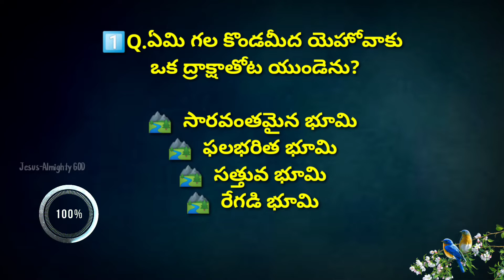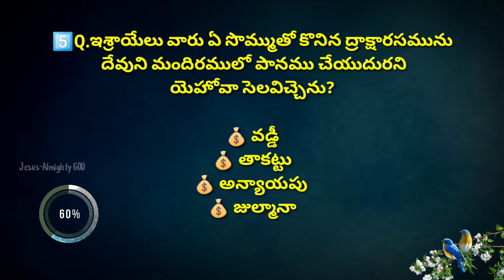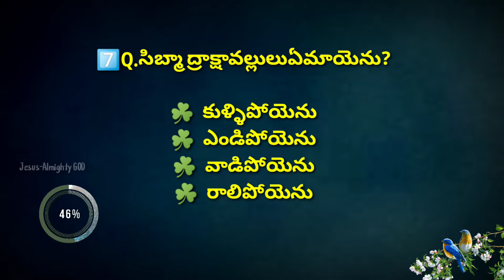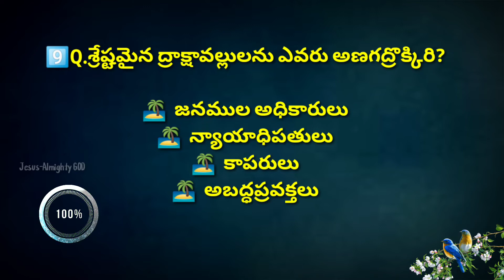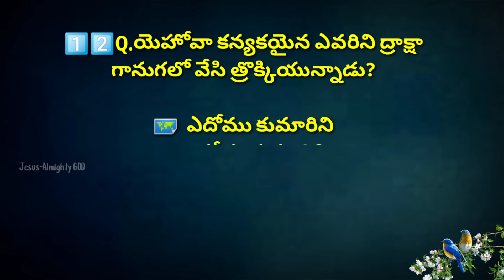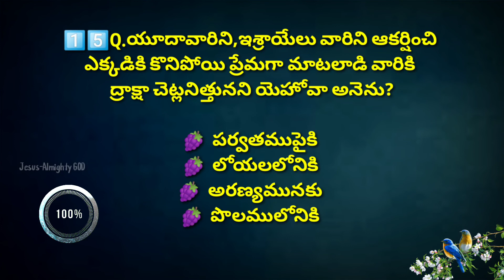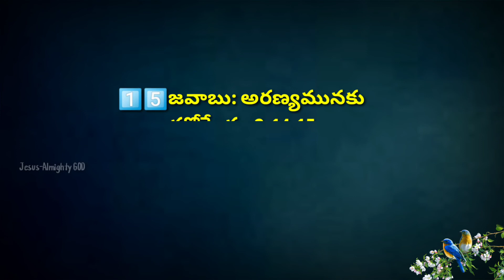"ద్రాక్ష" అనే అంశము పై Special Bible Quiz | బైబిల్ జ్ఞానము -291 | Bible Knowledge Quiz-291